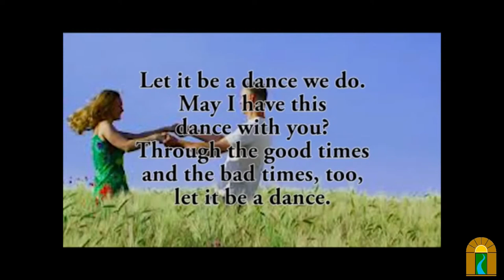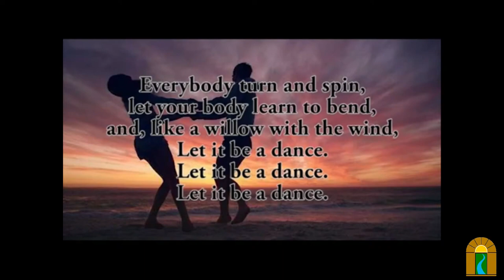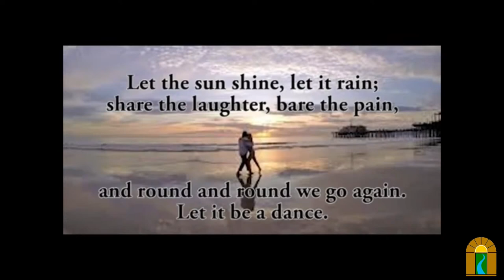Moving Forward with Our Troubling Past [Full Service]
Sunday, Jul 12, 2020 @ 10:30 am

Speaker(s): Brad Keefauver

Brad will speak on how stories reflect culture, and how to find good stories to move forward with amongst the bad stories of our past..

Share the Plate:  Mom and Me Camp